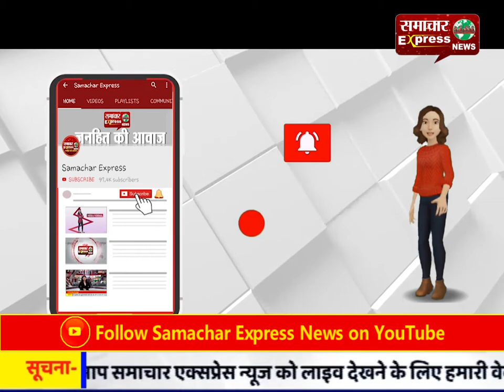फिरोजाबाद में गणतंत्र दिवस पर बच्चों ने दी मनमोहक प्रस्तुतियां